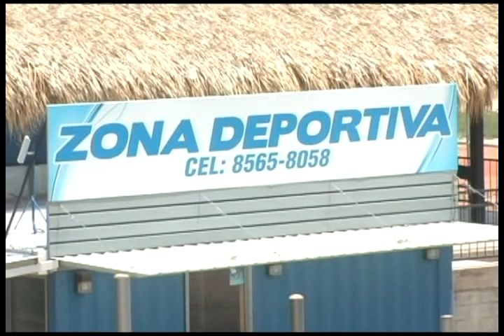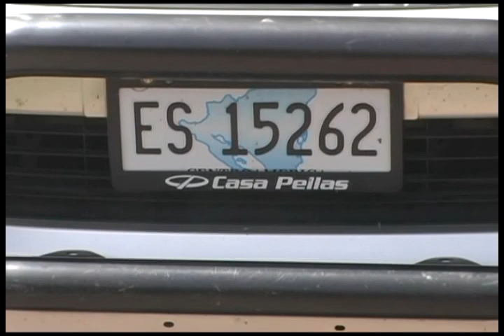TRIFULCA EN CENTRO DEPORTIVO DE ESTELI DEJA DAÑOS MATERIALES